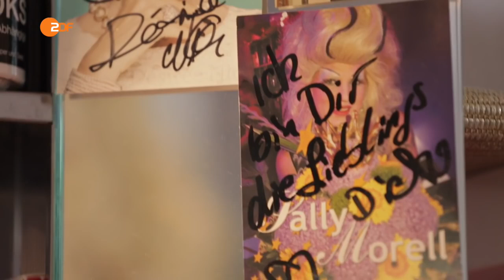"Blickwechsel"-Trailer mit Jurassica Parka (ZDF, 2016)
Jurassica Parka war Protagonistin des neuen ZDF-Formats "Blickwechsel", in dem 5 Tage lang 5 verschiedene Menschen per Snapchat ihr Leben zeigen.
In diesem Trailer wird Jurassica Parka und die Person dahinter vorgestellt.